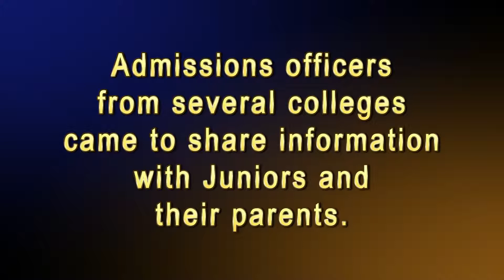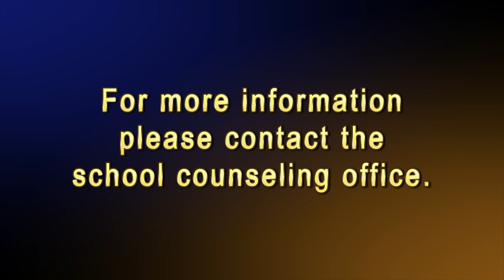Walpole High School Junior Night 2018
On Thursday, January 11, 2018 the WHS School Counseling Department hosted five college admissions representatives to provide students and parents with insight into the college search and admissions process. This events kicks off the Class of 2019 post secondary planning. Counselors look forward to working with students and families throughout this process. Please reach out to your families counselor with any questions.